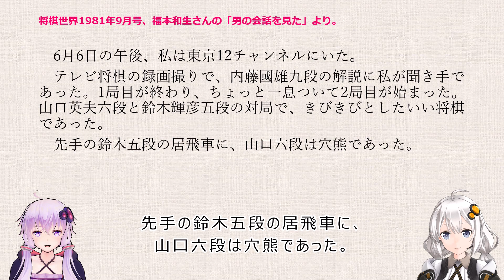内藤國雄九段「将棋指しは、いじらしいね」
早指し将棋選手権(主催：テレビ東京)の解説を終えた内藤國雄九段と産経新聞記者・福本和生さんが、テレビ局を出た後に見たこと。
棋士のいじらしさ、棋士の魂、棋士が共通して持っているDNAを感じ取ることができるお話です。